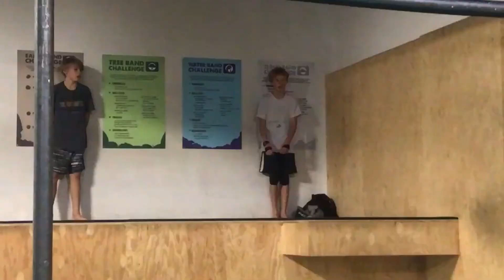My First Ever Half In!!! (NOT CLICKBAIT!!!) (Apex) (Doubles)